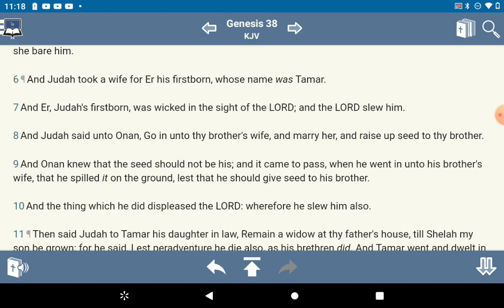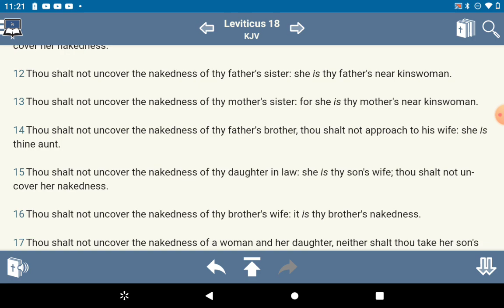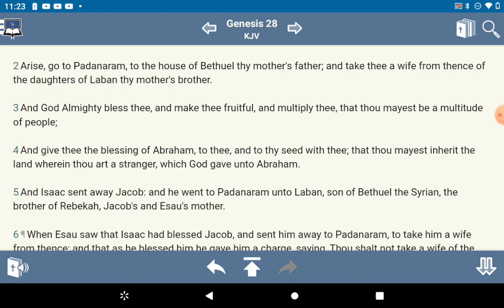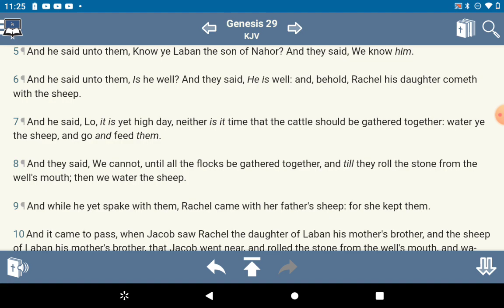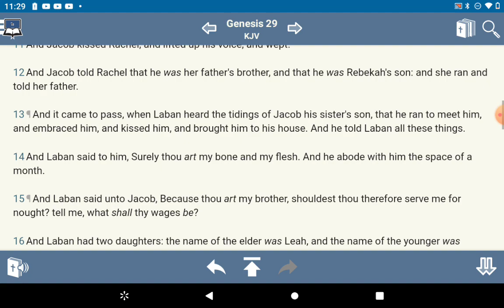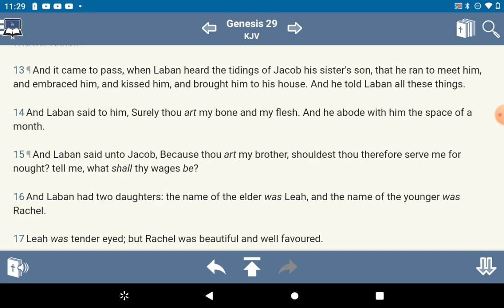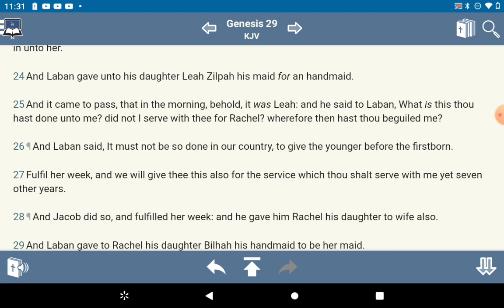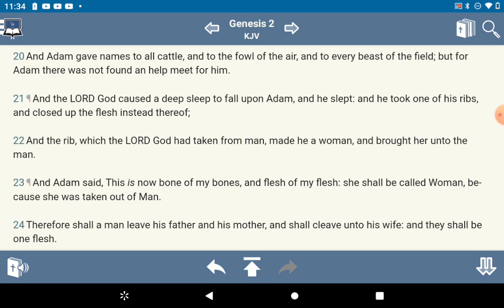Bone of my bones(first cousin marriage)